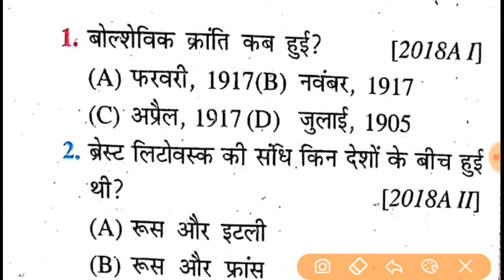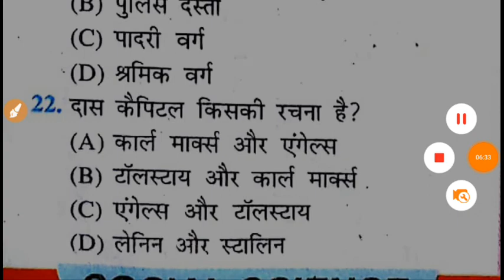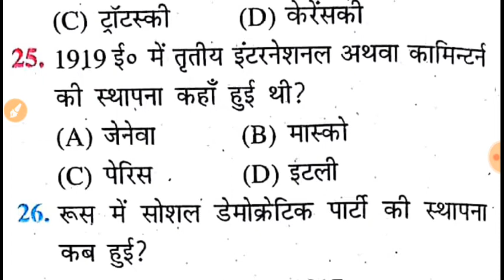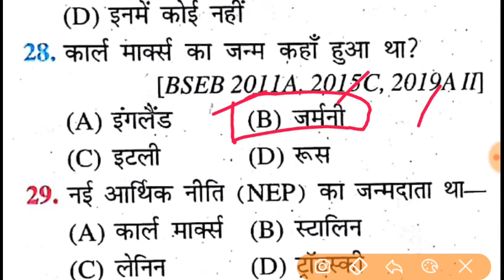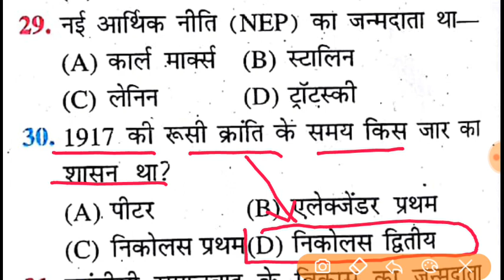10th social science important question 2020|10th model set 2020|10th v.v.i socail science question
Hello friendsही
आपलोग को Aryan_online_classesमें बहुत बहुत IPस्वागत है
आपलोगों को इस chennal पर 10th and 12th का पूरा objective and subjective questions देखने को मिलेगा
ओर खास बात यह है कि यहाँ पर chapter wise objective and subjective देखने को मिलगे
● आपलोगों को इसी तरह का वेदियो चाहिये तो Aryan online classes को सब्सक्राइब कर ले और notification bell को वही press कर दे ताकि आपलोग को समय पर वेदियो मिलते रहे

◆◆10th class hindi  Important  vedio 2020 linke (chapter wise )

◆◆ Class 10th Biology most important objective question 2020

1. bihar board Matric Math Model paper 2020
2. bihar board Science Model paper 2020
3. bihar board Sanskrit Matric Model Paper 2020
4. bihar Board Matric Hindi Model Paper 2020
5. bihar Board Social Science Model paper 2020
6. bihar Board Matric English Model Paper 2020
7. bihar Board All Subject Model Paper 2020
8. Math model paper for matric Exam 2020
9. बिहार बोर्ड मैट्रिक गणित का मॉडल पेपर 2020
10. बिहार बोर्ड मैट्रिक विज्ञान का मॉडल पेपर 2020
11. बिहार बोर्ड मैट्रिक संस्कृत का मॉडल पेपर 2020
12. बिहार बोर्ड मैट्रिक हिंदी का मॉडल पेपर 2020
13. बिहार बोर्ड सामाजिक विज्ञान का मॉडल पेपर 2020
14. बिहार बोर्ड मैट्रिक इंग्लिश (अंग्रेजी) का मॉडल पेपर 2020
15. बिहार बोर्ड मैट्रिक ऑल सब्जेक्ट मॉडल पेपर 2020

class 10 ka board ka Question 2020
bseb Model paper 2020
बिहार बोर्ड मेट्रिक मॉडल पेपर 2020
मैट्रिक का मॉडल पेपर 2020 बिहार बोर्ड
bihar board 10th class model paper 2020
math objective Question 2020 10th
vvi Question 2020 10th class
Model paper 2020 class 10
2020 Model Paper 10th class
2020 ka model paper
bord exam paper 2020 10th
Matric Exam ka Question Paper
10th bihar board model Paper 2020
10 ऑब्जेक्टिव क्वेश्चन
vvi Question 2020 class 10
2020 ka model paper class 10th v.v.i question
10th
10class
bihar board, bseb
BSEB, hindi 10 class
hindi class 10 important questions
hindi subjects
science pdf, math science in hindi, science classes, hindi class 10, social science 10th, social science class,10th hindi important question